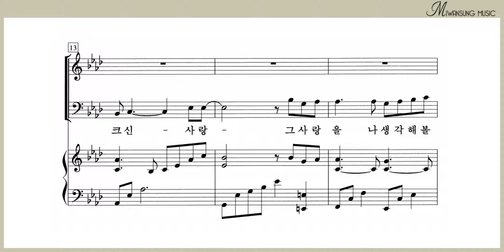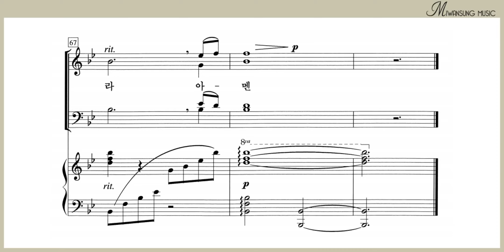그 사랑 찬양하리라 / 소편성관현악 성가곡집 7집